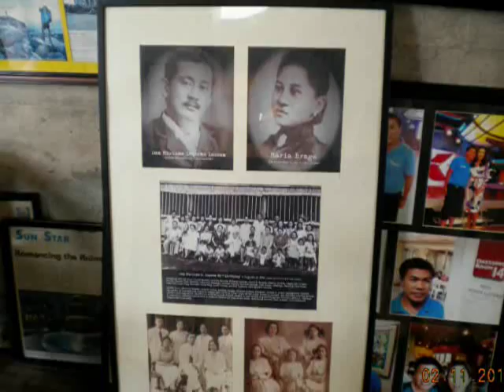The Ruines Bacolod, Philippines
The mansion was built in the early 1900's by the sugar baron, Don Mariano Ledesma Lacson (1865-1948) and was home to his unmarried children with his first wife, Maria Braga Lacson (+1911), a Portuguese from Macau.

The mansion met its sad fate in the early part of World War II when the then guerilla fighters in the Philippines, burnt the mansion to prevent the Japanese forces from utilizing it as their headquarters. It took days of the burning inferno to bring down the roof and the two-inch wooden floors.